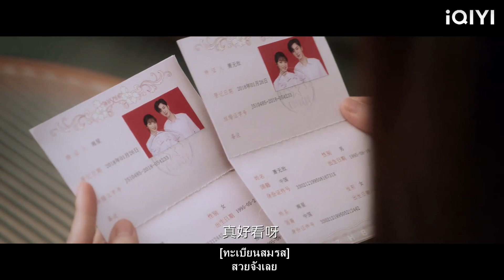CEO ผ่านการทดสอบของแม่ของ Cinderella และแต่งงานกับ Cinderella ทันที